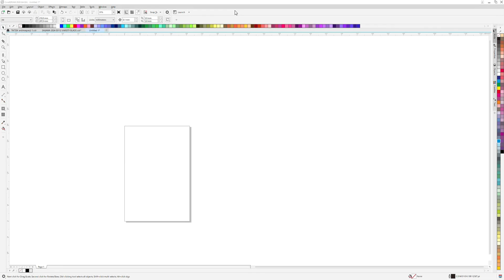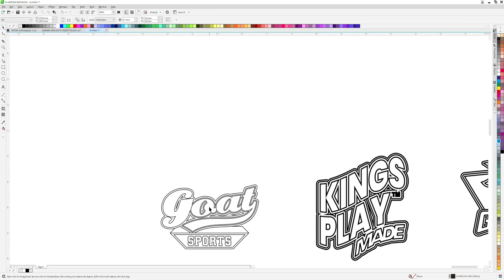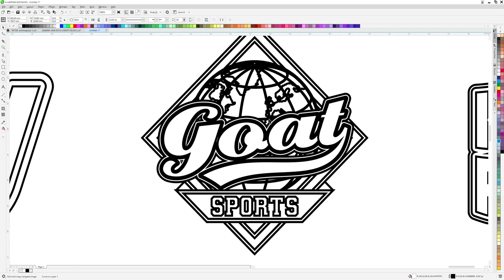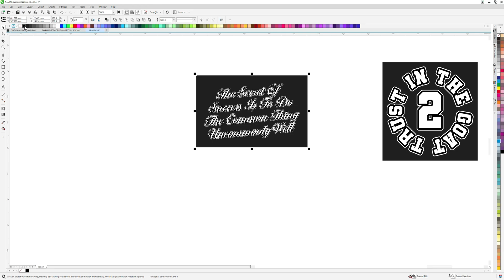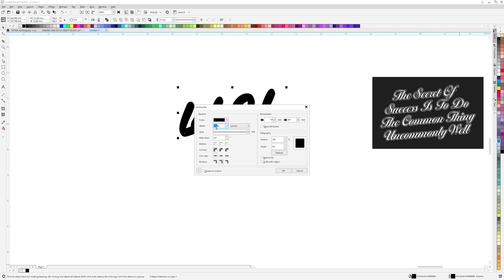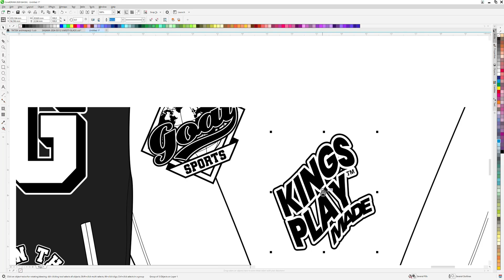EXCLUSIVE MAKE VARSITY JACKET COLLABORATION - KingsPlay™️